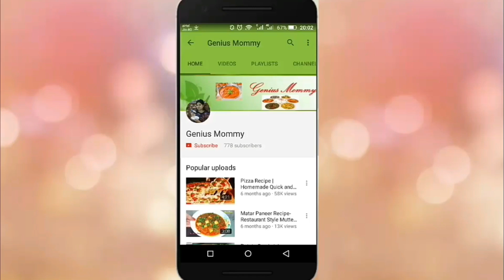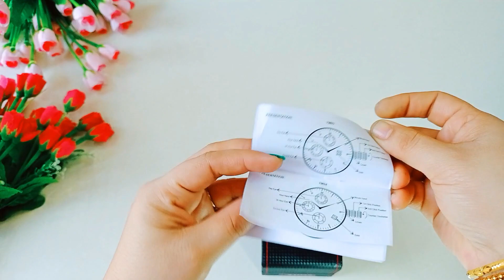Titan rose gold women's watch review and Unboxing